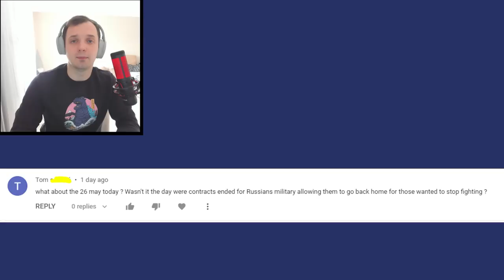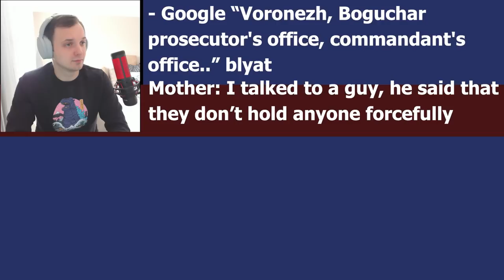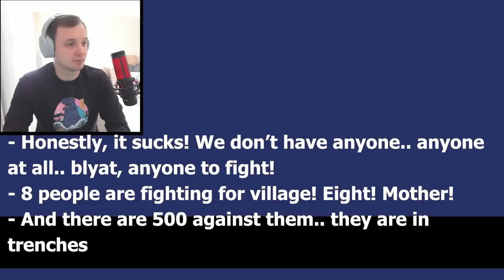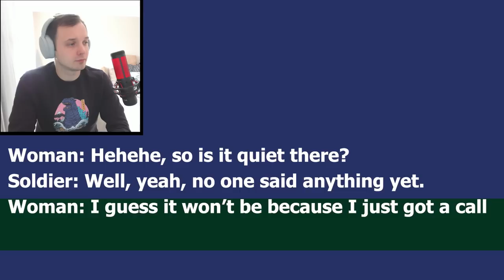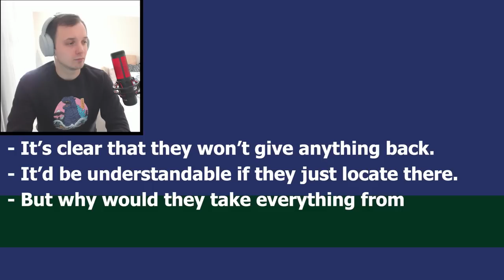Russian Soldiers Didn’t Leave Ukraine on May 26th For A Reason! But They Still Want To!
Unfortunately, May 26th didn’t bring joy to Ukraine and Russian soldiers who were supposed to leave on that day. And there is a reason why soldiers couldn’t leave. Listen to a new intercepted phone call to find out why it’s so! Also you’ll hear what the Ukrainian woman who lives on the occupied territory says about Russians.